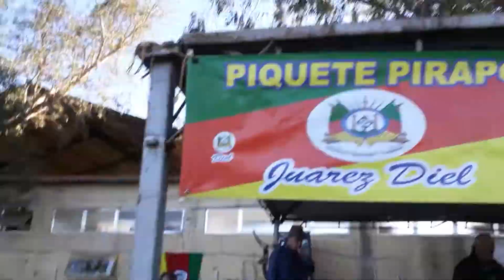20 de outubro de 2020